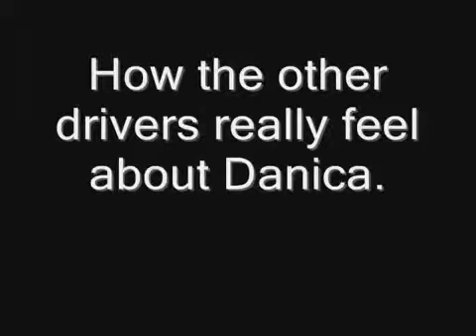Are The Other Drivers Right Or Wrong About Danica Patrick?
Don't people only watch Nascar